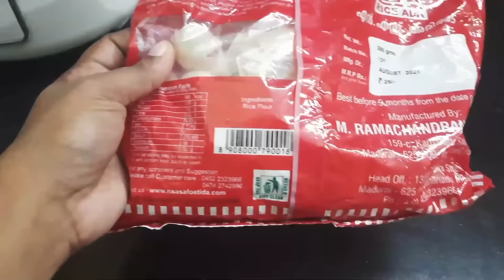Easy Food Recipes To Make At Home | South Indian Delicious Food Recipes | Food Finder TV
Easy  Food Recipes To Make At Home | South Indian Delicious Food Recipes Exclusively onFood Finder TV
Food Finder TVchannel is a home based cooking to inspire all the women and bachlors in simple way.  Cooking is an art to show how simple we can do it.Here i am showing the simple way , If i can cook everybody can cook without any fail.